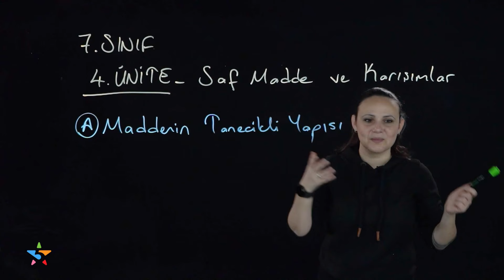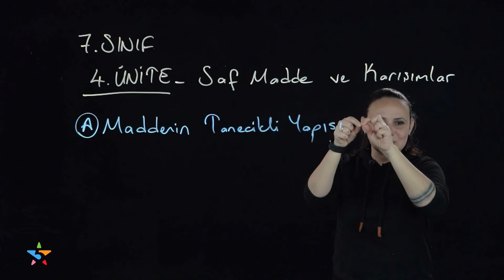Atomun Yapısı: Maddenin Tanecikli Yapısı | 7. Sınıf Fen 4. Ünite Konu Anlatımı Saf Madde, Karışımlar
Maddenin tanecikli yapısı konusunda yer alan atom ve atomun yapısı ile 7. sınıf fen bilimleri 4. ünite konu anlatımı (saf madde ve karışımlar) başlıyor. Atom ile ilgili kavramlar, atomla ilgili düşünceler, modern atom teorisi ve atomun yapısı bu içerikte sizleri bekliyor. Atom nedir? Atomla ilgili kavramlar nelerdir? Atomun özellikleri nelerdir? Tarih boyunca atom ile ilgili görüşler nelerdir? 7. sınıf fen bilimleri saf madde ve karışımlar konu anlatımı atom ile ilgili terimler, atomla ilgili düşünceler ve atomun yapısı ile başlarken, uzaktan eğitim döneminde 7. sınıflar için, 7. sınıf fen bilimleri konuları, 7. sınıf fen test çözümleri; hocamız Esra Çevik Öğüt’ün konu anlatımı ve light board tekniği ile “Kısa Devre” programında sizlerle olacak.

Online eğitim sürecinde 7. sınıfa giden ortaokul öğrencileri için; 7. sınıf fen bilimleri 1. dönem konularından olan atomun yapısı ve özellikleri içeriğinde; modern atom teorisinden, üzümlü kek atom modeline; Democritus’un atom ile ilgili görüşlerinden, atomun yapısına kadar tüm sorularınızın cevabını bu içerikte bulacaksınız. Sezon boyunca LGS ve 8. sınıfa hazırlanan, fende zorlanan 7. sınıf öğrencileri için fen derslerimiz ile karşınızda olacağız. 7. sınıf fen bilimleri test sorularından örnek soru çözümleri dışında, 7. sınıf fen bilimleri konu anlatımının lightboard tekniği üzerinden yapıldığı dersler ile herkes fen bilimlerini kolaylıkla ve eğlenerek anlayacak!

👇 👇 Konuların zaman aralıkları burada: 👇 👇

• 00:00 Maddenin tanecikli yapısı konu anlatımına giriş
• 03:40 Atom nedir?
• 05:30 Atomun yapısı ve atomla ilgili kavramlar
• 08:07 Atomu oluşturan parçacıklar ve atomun özellikleri
• 12:29 Tarih boyunca atom hakkında görüşler
• 14:12 Democritus (Demokritus)’un görüşü
• 15:25 John Dalton’un görüşü
• 16:52 John Joseph Thomson (üzümlü kek modeli)
• 18:13 Ernest Rutherford’un görüşü
• 19:32 Niels Bohr ve Bohr atom modeli
• 20:52 Modern atom teorisi
• 22:47 Atom ile ilgili alıştırmalar
• 24:09 7. sınıf fen 4. ünite soru çözümü: Atom ile ilgili kavramlar

Hem eğlenceli, hem detaylı konu anlatımı, rehberlik servisi ve genel tekrar videolarıyla, 5 Yıldız Yayınları’nda dersler hem çok keyifli, hem de kolay bir format ile karşınızda olacak. LGS 2022 tayfa ve 7. sınıf öğrencileri! Eğlenirken öğrenmeye hazır mısınız? Aramıza katılın, bu zorlu sınav maratonunda başarıya birlikte ulaşalım.